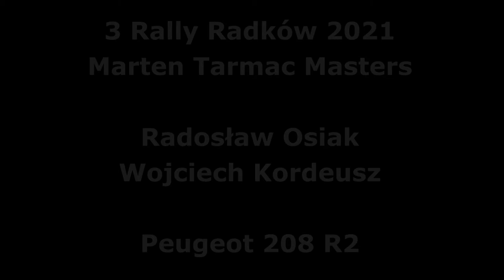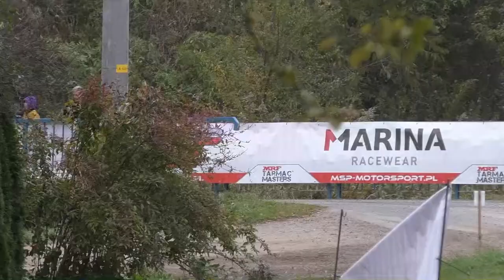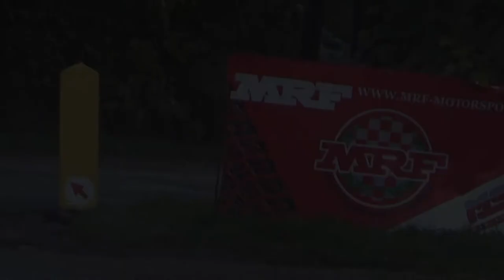3 Rally Radków 2021 - Radosław Osiak / Wojciech Kordeusz - Peugeot 208 R2